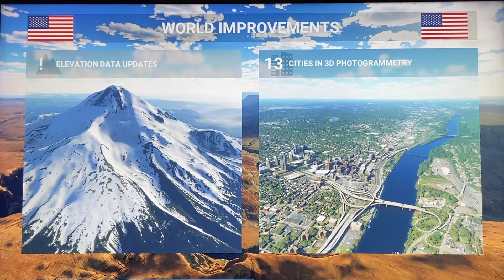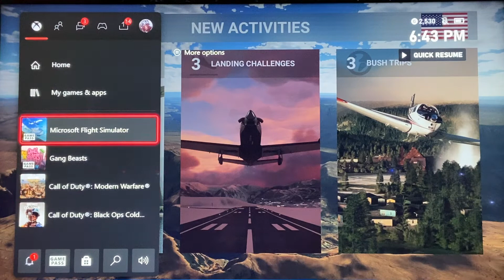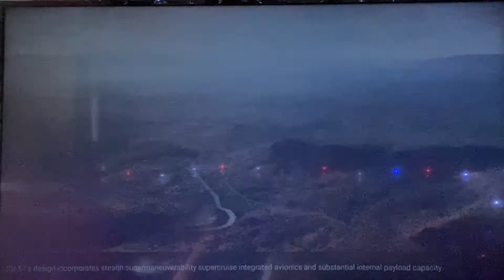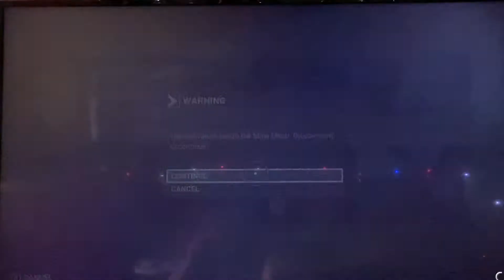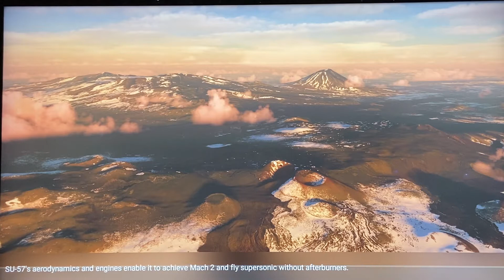Flying the su-57 in Microsoft flight sim and trying to land (HARD)